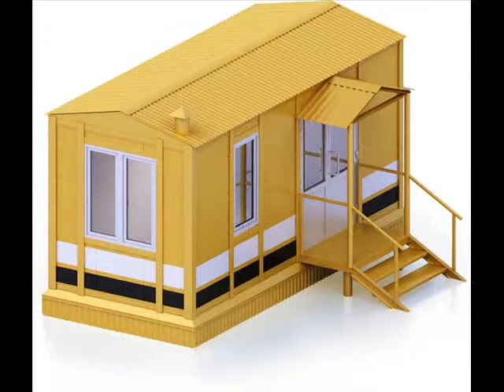быстровозводимые здания вахтовые поселки бытовки вагончики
Предлагаем Вам производство качественных блок-модулей в самые короткие сроки.

Вы ищите жилье и площадку для работы вашего персонала на отдалённых и труднодоступных участках? ООО «Газпромстрой» изготовит, смонтирует и доставит жилые, технические и рабочие модули в любую точку России и СНГ.

Почему именно мы?!

* Высокая скорость изготовления до 400 блок-модулей в месяц

* Основа наших модулей прочный металлокаркас, теплоизоляция не менее 100мм, пароизоляция , антикоррозийная защита

* Использование сооружений в условиях крайнего севера при температуре до -60 градусов

* Вы получаете бытовку с чистовой отделкой, освещением, электрикой, металлической дверью, окно ПВХ поворотно-откидное, линолеум.

* Оснащение и комплектация всем необходимым (Светильники, столы, умывальники и т.д.), ЗАХОДИ И ЖИВИ.

* Строим модули любых размеров, по вашему желанию

* Строим в любом городе России

* Возможность бесплатной доставки

* Больший реальный выбор в наличии

Вам не нужно собирать вахтовый поселок по кусочкам, мы сделаем все за Вас.

Ваше желание -- наши возможности